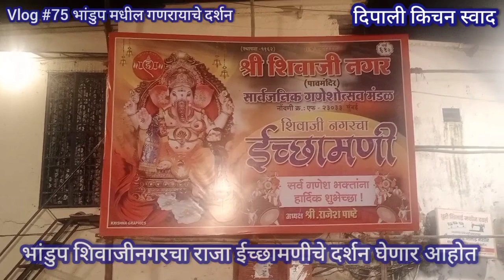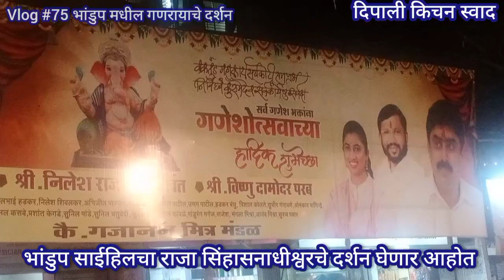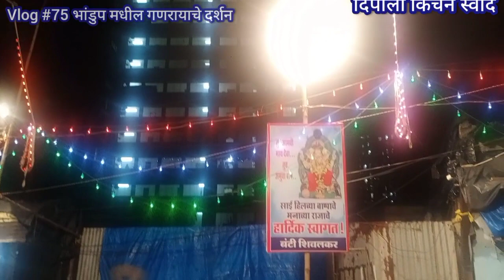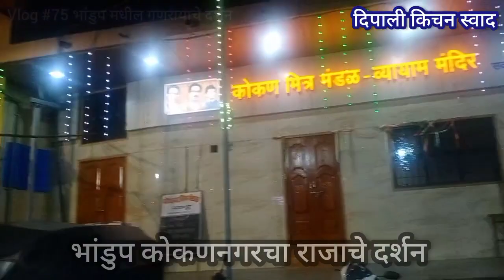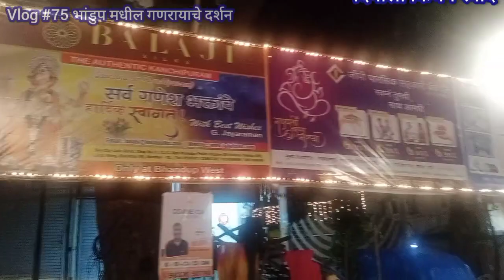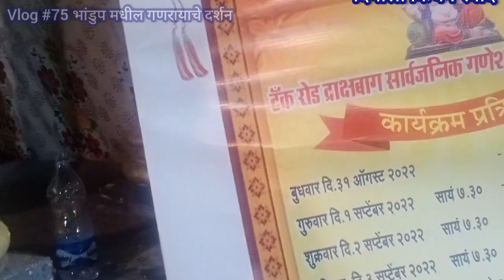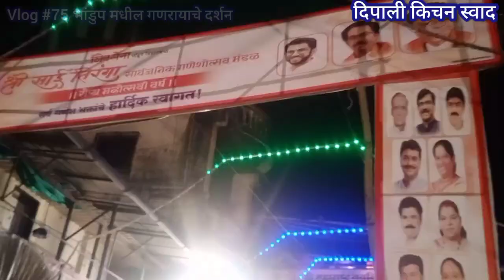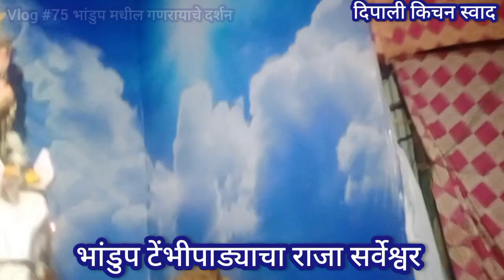Vlog#75 चला भांडुप मधील गणपती पाहायला.. भांडुप सार्वजनिक गणेशोत्सव मंडळाचे गणपती आणि देखावे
मी माझ्या फॅमिली बरोबर भांडुप मधील सार्वजनिक गणपती पाहण्यासाठी गेली होती. भांडुप मधील सर्व गणपती बाप्पाचे दर्शन आम्ही घेतले. सर्व सार्वजनिक मंडळाचे गणपती पाहण्यासाठी खूप सुंदर होते आणि देखावे ही खूप सुरेख होते. भांडुप मधील मी संध्याकाळी सात वाजता गणपती पाहण्यासाठी निघाले ते रात्री आम्हाला एक वाजले तर काही मंडळाच्या गणपती पाण्यासाठी आम्हाला वेळ मिळाला नाही. तरीही मी ज्या ज्या ठिकाणी गणपती पाहायला गेली तर त्या ठिकाणी पूर्ण रेकॉर्ड केलेला आहे आणि खूप सुंदर असे गणपती पाहण्यास मिळालेले आहेत. काही ठिकाणी भजन होते काही ठिकाणी ऑर्केस्ट्रा होते तर काही ठिकाणी सत्यनारायणाची पूजा ही होती खूप छान वाटले हे देखावे पाहण्यासाठी रात्रीच्या एक वाजलेले ही आम्हाला कळाले नाही. तर हा vlog खुप छान झालेला आहे तर हा vlog तुम्ही नक्की पहा .